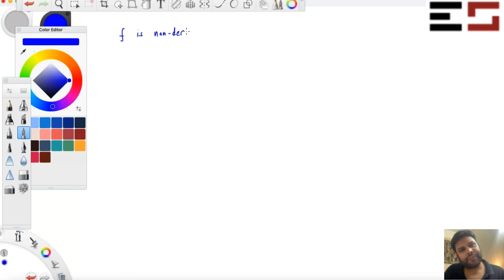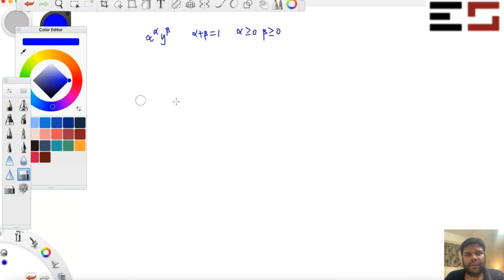LM1.23 - When is Cobb douglas function concave?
In this video, we first prove that a non-decreasing, homogeneity of degree one and quasiconcave function defined on R^n_+ is concave. This result is then used to show that the Cobb douglas function x^{alpha}y^{beta} is concave when alpha+ beta is less than or equal 1.

Course Instructor - Amit Goyal